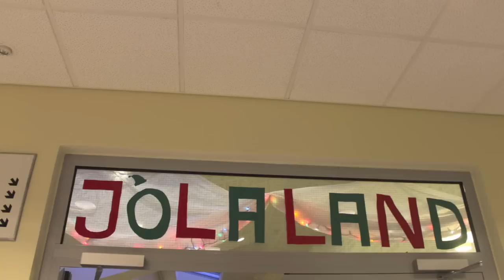Þemadagar Heiðarskóla 2012